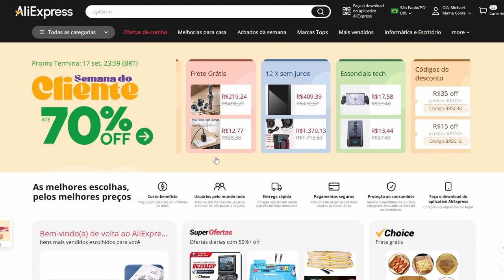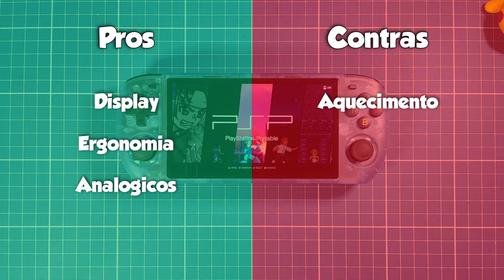Tela ENORME! Ergonomia PURA! Review Powkiddy RGB10 MAX 3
Adquira aqui Powkiddy RGB10 MAX 3: ⚡🔗
💰 $2 (~R$11) OFF em compras acima de $25 (~R$131): 🎟 IFPYUZE 🎟
💰 $5 (~R$27) OFF em compras acima de $50 (~R$274): 🎟 IFPGUJG 🎟
💰 $15 (~R$82) OFF em compras acima de $150 (~R$825): 🎟 IFPYOGB 🎟

Esse é o Powkiddy RGB10 Max 3, uma opção de respeito para você que quer relembrar os retrogames que marcarão sua vida.
Hoje vamos ver o que esse dispositivo tem a oferecer, desde as especificações técnicas, passando pela ergonomia e construção, até mais importante, o desempenho nos jogos!"

Acessórios recomendados com preços incríveis! ⬇⬇⬇
Case Powkiddy RGB10 MAX 3: ⚡🔗
Pelicula Powkiddy RGB10 MAX 3: ⚡🔗
Ampown XU Mini M: ⚡🔗
RG35XX H: ⚡🔗
Monitor Mucai 11.6’: ⚡🔗
Controle GameSir Nova: ⚡🔗

0:00 – Bem vindos!
0:28 – Onde Comprar com desconto?
0:54 – Unboxing
1:06 – Cores disponíveis
1:14 – Ergonomia e Construção
1:40 – Controles, botões, entrada e saídas
3:49 – Especificações
4:52 – Sistema
5:14 – Atari 2600, NES, MS, PCE
5:45 – WS, GBC, GBA, Pico 8
6:13 – MD, SNES, Playstation
6:48 – Nintendo DS
7:11 – Atomiswave/Dreamcast
7:25 – Sega Saturn
7:53 – Nintendo 64
8:06 – Portmaster
8:13 – PSP
8:28 – Prós e Contras
9:50 – Vale a pena o Powkiddy RGB10 Max 3
10:08 – Onde comprar com CUPOM DE DESCONTO?
10:19 – Obrigado por vir!